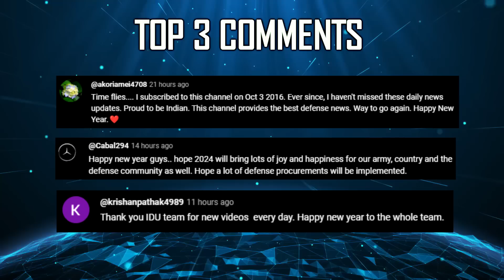Indian Defence Updates : AMCA IOC Clearance,Shvana Armed UGV,VL-SRSAM Test,Ammo To Ukraine ?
🔴 Fast Headlines :
1. DRDO refurbishing a Naval Ship for another set  of VLSRSAM test.
2. Azerbaijan closely following India's arms sale to Armenia.
3. IIT Delhi & French Inria to work on 𝘂𝗻𝗱𝗲𝗿𝘄𝗮𝘁𝗲𝗿 𝘁𝗮𝗿𝗴𝗲𝘁 𝘁𝗿𝗮𝗰𝗸𝗶𝗻𝗴 𝗮𝗹𝗴𝗼𝗿𝗶𝘁𝗵𝗺.
4. Ukraine is developing a radio complex to catch Russian S-400.
5. Made in India 155mm Ammo reportedly being used by Ukraine.
6. Bhairava Robotics unveils Shvana Robotic Armed Quadruped UGV

🔴 Detailed Updates :
7. amca to get its Initial Operational Clearance in 10 years : AMCA bordering 6th Generation.
8. IAF to extend life of Su-30MKI by more than 20 years.
9. DRDO MALE UAV delays might open door for private players.